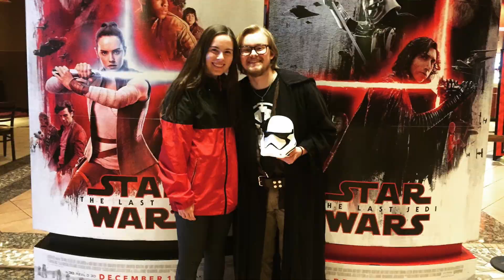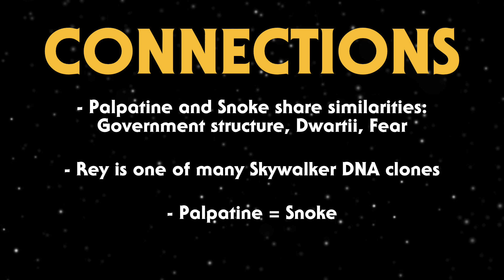Rey is a CLONE: Star Wars Episode IX Theory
I have had this theory floating around in my head since the first film and especially after seeing Rey's vision in The Last Jedi. I am making this video because I have not seen anyone talking about anything like this! Please comment anything that you might want to add or discuss!